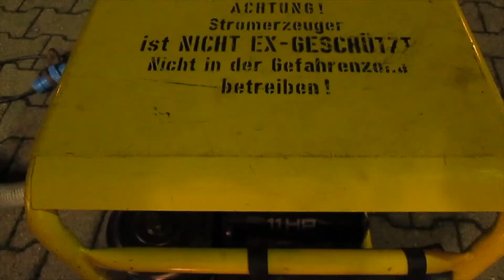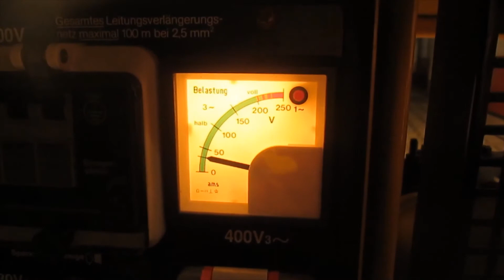Der Stromgenerator *Reupload*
Hinweis: Zur Fehlerkorrektur wurde dieses Video erneut hochgeladen.

In diesem Video möchte ich euch eine kleine Kurzbedienungsanleitung für das Aggregat auf dem LF-1 geben. Für die Bedienung gibt es natürlich noch viel mehr Dinge zu beachten, das lernt ihr aber im praktischen Unterricht.